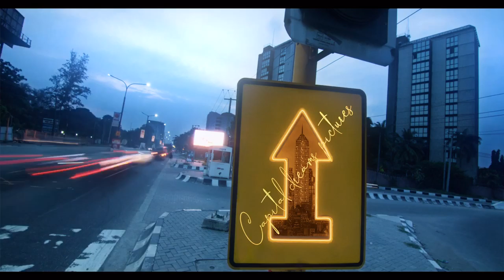Larry Gaaga ft 2baba,Dbanj & Burna Boy "BABANLA” (behind the Scenes)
Check out the making of the Music Video “Babanla” from Larry Gaaga ft 2baba Dbanj and Burna Boy Directed by clarenceshotit